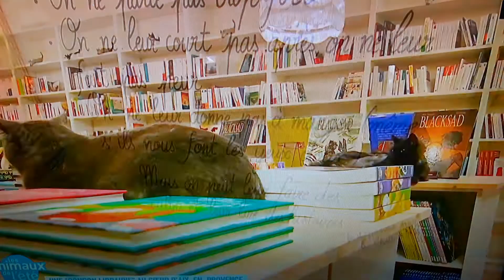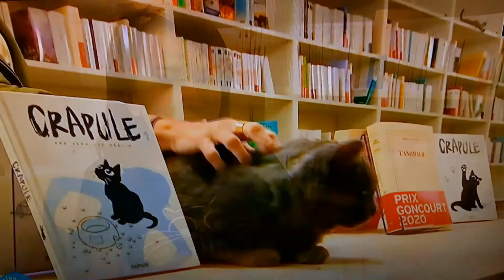Librairie Mon Chat Pitre à Aix-en-Provence